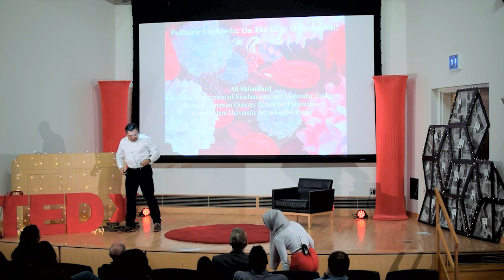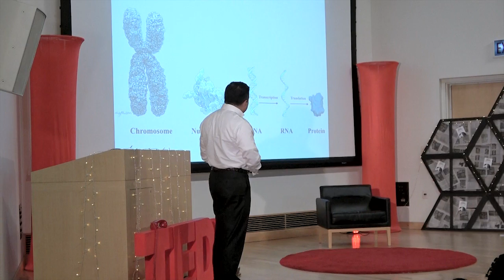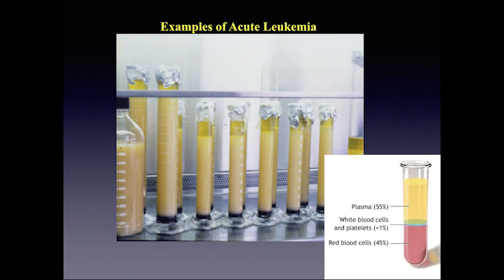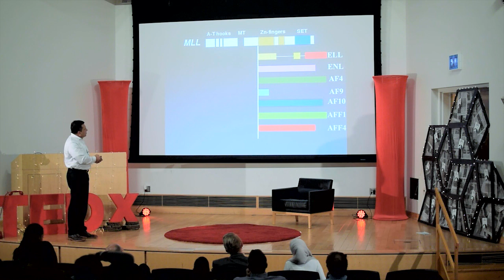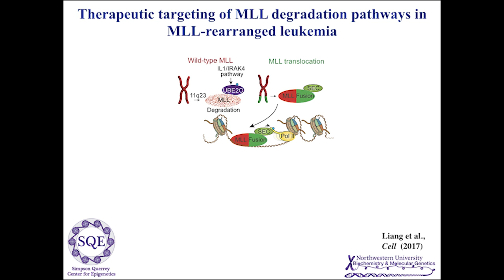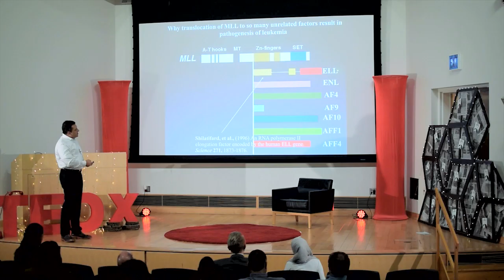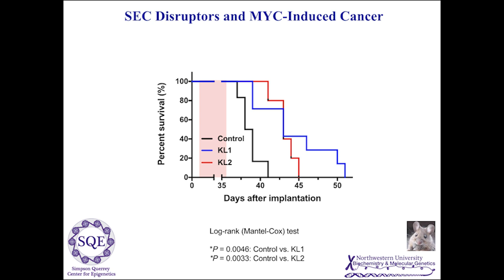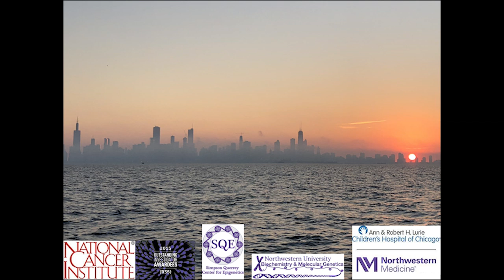Childhood Leukemia: On the Edge of Extinction! | Ali Shilatifard | TEDxUofIChicago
Child leukemia may soon be able to be fully understood and, consequently, resolved. Dr. Ali Shilatifard in his talk walks through the path that led the scientific community there and how he and his colleagues have made leaps in understanding this disease. Ali Shilatifard is a biochemist/molecular biologist that works as Robert Francis Furchgott Professor and Chairman of the department of biochemistry and molecular genetics and the director of the Simpson Query Center for Epigenetics at the Northwestern University Feinberg School of Medicine. He is known for his past role as senior editor at Science and currently as acting editor for Science Advances. As a researcher, his lab investigates chromosomal translocation’s role in childhood leukemia and has pinpointed the Super Elongation Complex as being essential to this pathogenesis. This talk was given at a TEDx event using the TED conference format but independently organized by a local community.